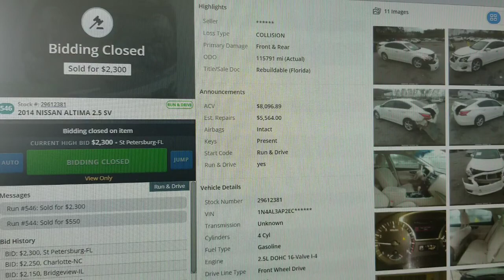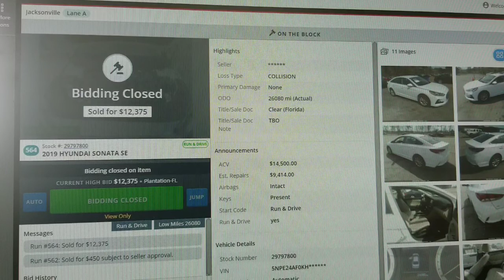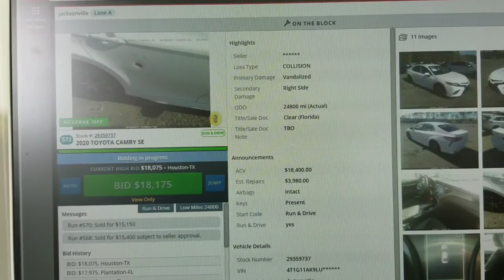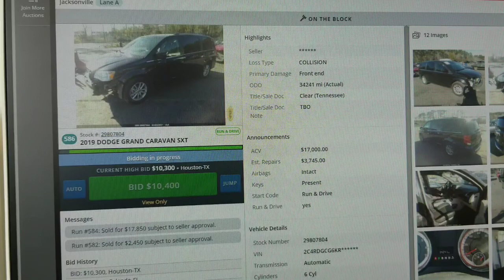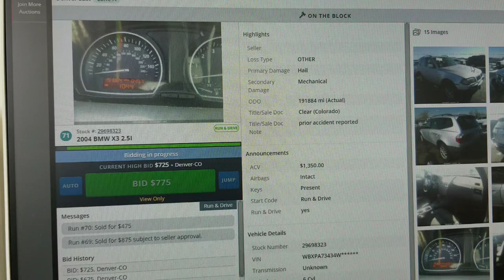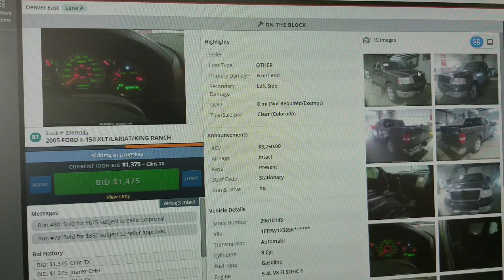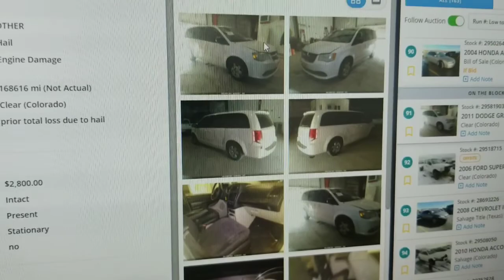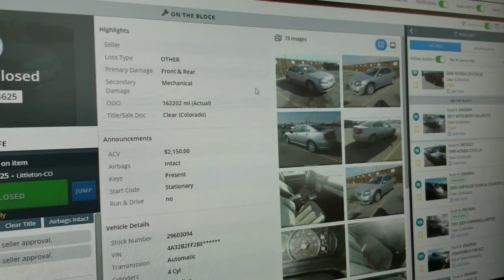carros de aseguransa